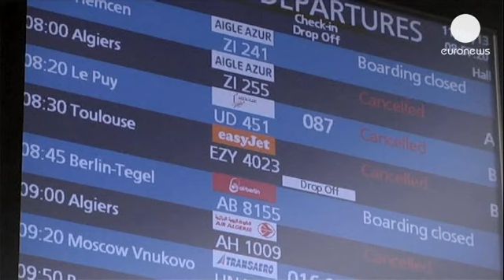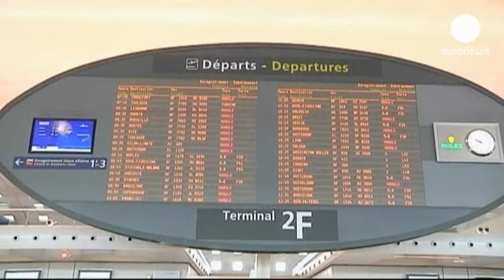Huelga de controladores contra el "Cielo Único Europeo"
No es la primera vez que la Comisión Europea propone un "Cielo Único Europeo". Tras los...

No es la primera vez que la Comisión Europea propone un "Cielo Único Europeo". Tras los fracasos de los últimos años, el ejecutivo comunitario, ante el aumento del tráfico aéreo, vuelve con nuevas medidas. El objetivo es reducir la distancia media de vuelo, las emisiones contaminantes, y el coste.
Esto ha llevado a los controladores aéreos franceses a iniciar una huelga de tres días. Este miércoles se unirán otros once países.

Philippe Biol, del sindicato SNCTA, el principal del sector, acusa a la Comisión de velar sólo por intereses económicos. "Si se están movilizando los controladores aéreos es principalmente por el hecho de que la Comisión Europea ha entrado en una lógica de reducir costes."

Según fuentes comunitarias, su intención es unificar 27 sistemas diferentes, y miran a EEUU, donde gestionan el doble de tráfico aéreo con la mitad de gasto. Ningún Estado Miembro cumple con la legislación europea, existente desde 2004.

El Comisario europeo de Transporte, Siim Kallas, ha advertido este martes en Estrasburgo de la necesidad de actuar. "Si dejamos las cosas como están, nos enfrentaremos a una saturación, al caos en nuestro espacio aéreo. En tierra, los aeropuertos estarán tan masificados que habrá dos millones de vuelos incapaces de despegar o aterrizar."